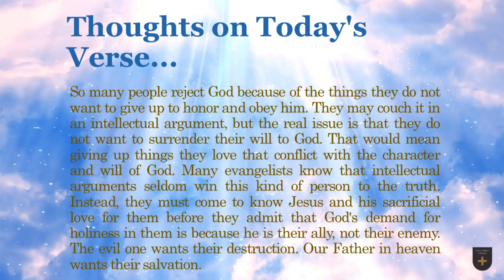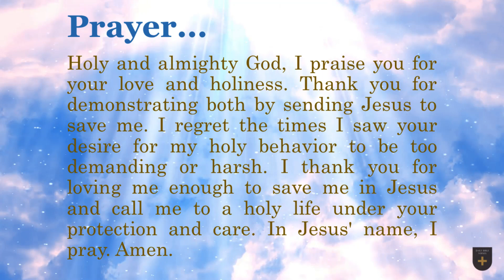Bible Verse of the Day - April 18, 2023